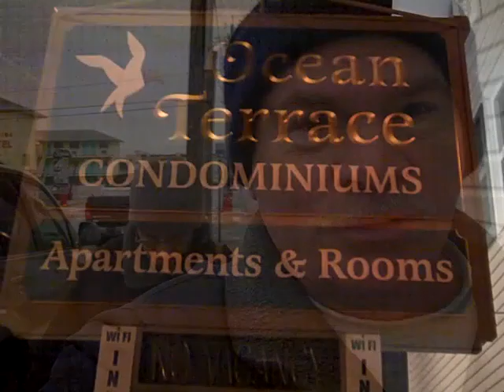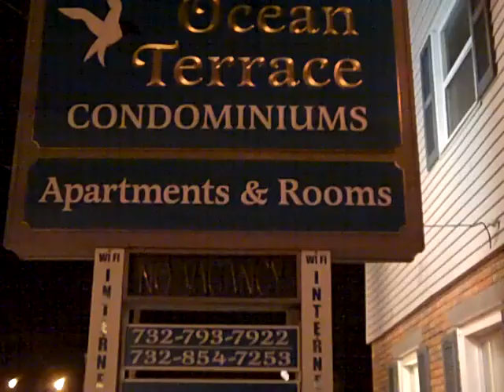terrible weather in seaside..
seaside heights. seaside park. jersey shore. cats are gone. claw machine. lucky leos. beach. boardwalk. surf. claw machine.